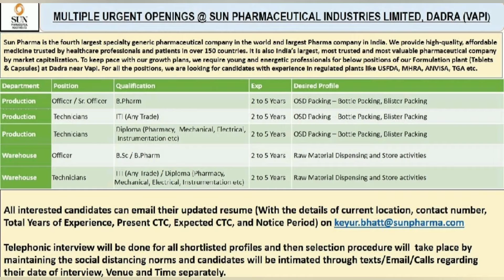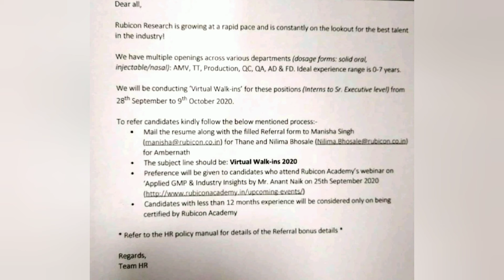Freshers Job Vacancy 2020 🔘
jobs hunt,
jobs 2020,
jobs academy,
jobs bangalore,
jobs business,
jobs chennai,
jobs creator,
jobs english,
jobs easy,
online jobs,
jobs government,
jobs govt,